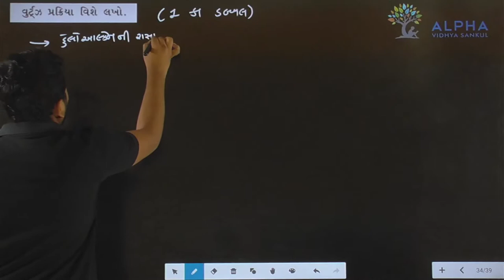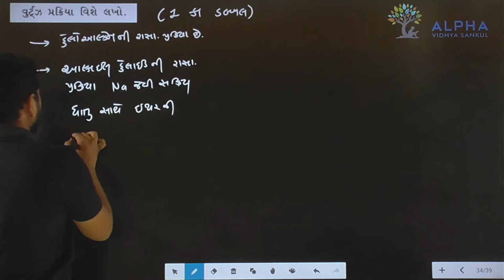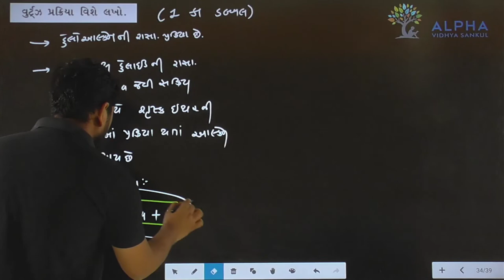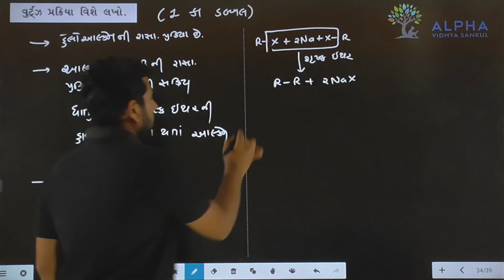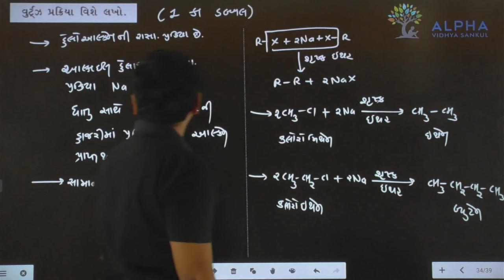Paper 1 | Section B | Que 7 | Chemistry | Std. 12 | Alpha Vidhya Sankul | in Gujarati by J K Sir